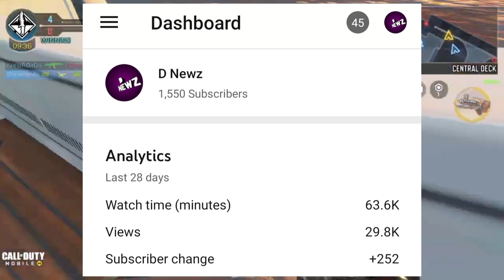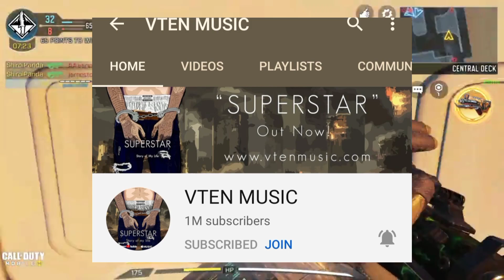Mr Junior 100k Special Donating 20k | Nikisha Shrestha Harrased By Reporter | Vten New Song -D Newz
Video Topic-

Your Queries-
Mr Junior 100k Special Donating 20k
mt junior funny momments
mr junior live
mr junior pubg
mr junior 100k special
vten new song
jhapalish
nikesh shrestha
nikesh shrestha interview
d newz
D Newz

Hello Guys and Gorus it's me D Newz 🙂🙂